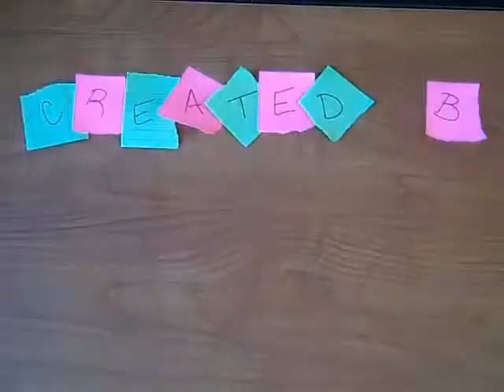Blossom B. U035